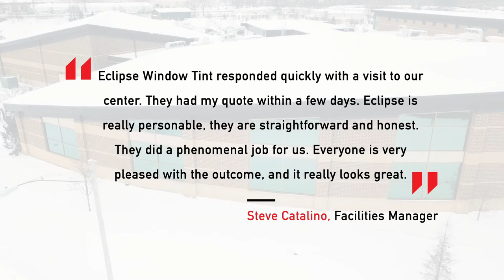Eclipse Window Tinting - Promo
Vala Marketing | Marketing That Works